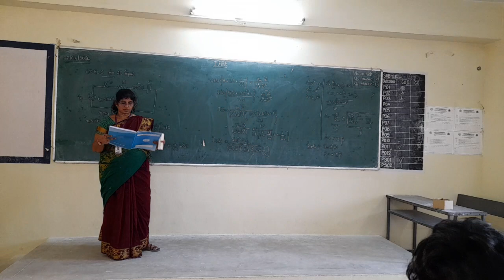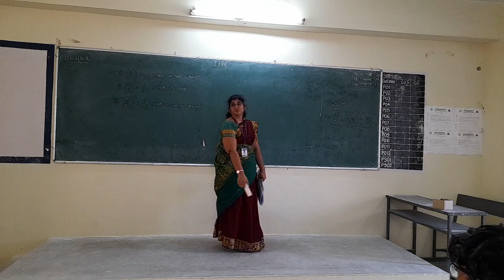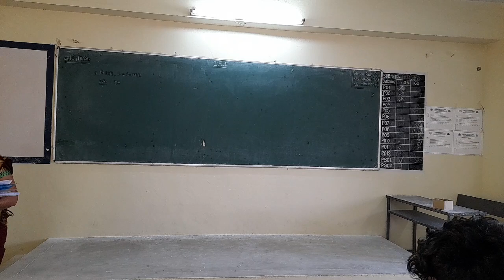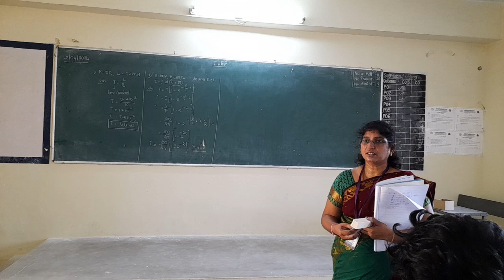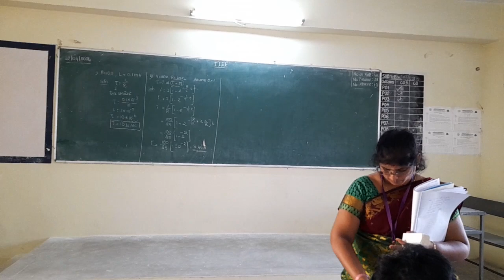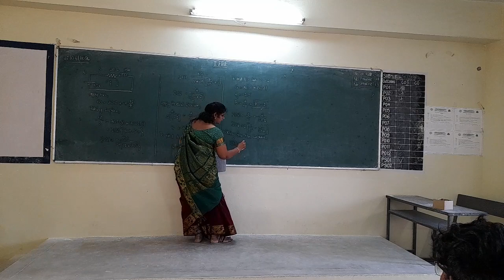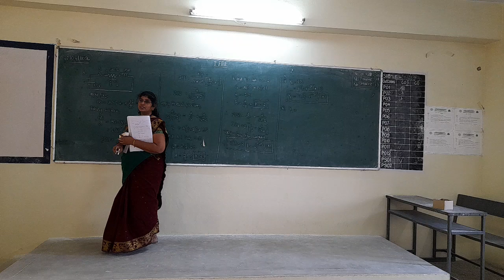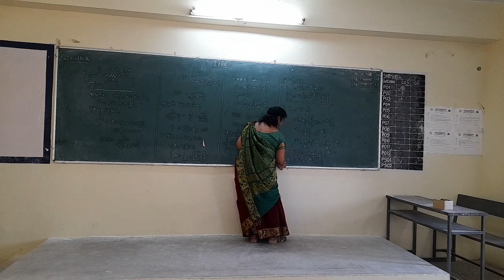I EEE ECA 22 04 2024